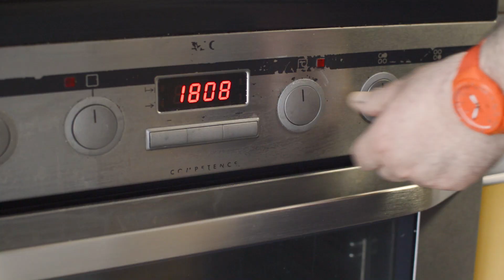Receita mais fácil do mundo! Pão com chocolate e chouriço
Esta receita é a mais fácil do mundo vamos fazer pãozinhos com chocolate e chouriço! Fácil fácil Fácil!

ingredientes:

dois iogurtes naturais
300g de farinha
1 colher de chá de fermento de bolos
1 pitada de sal
50 g de chocolate negro
50 g de chouriço

Antes que se assustem o chouriço e o chocolate não são nos mesmos pães, são só duas sugestões diferentes da mesma receita!